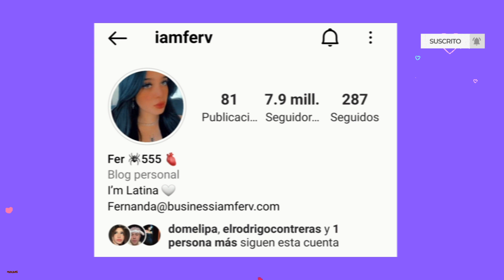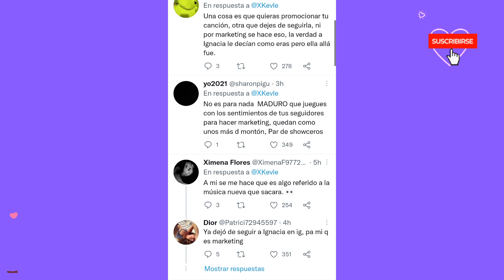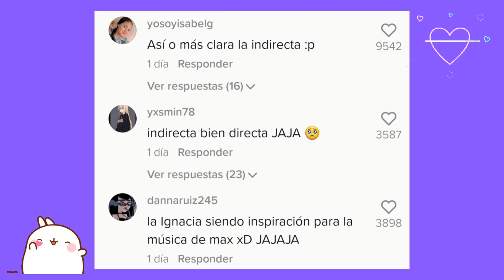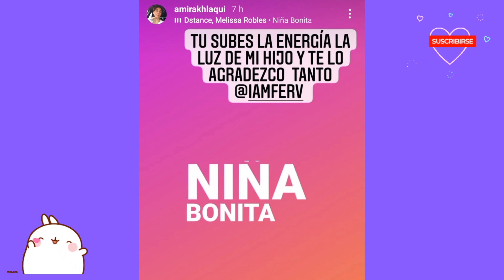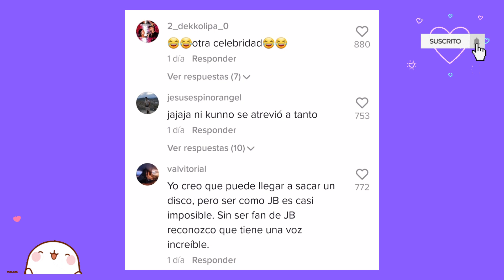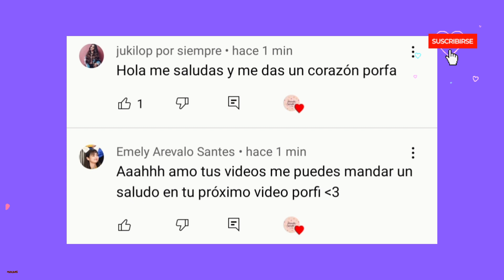Rod vuelve a seguir a Iamferv🌴Kev deja a Ignacia💔Max escribe canción sobre Nacha y Fer💥Nuevo JUSTIN👀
Rod Contreras vuelve a seguir a Iamferv en Instagram y Carol Castro le da me gusta a su foto son seguirla. Vuelve la amistad?

Kevlex deja de seguir a Ignacia Antonia y anuncia en Twitter que está soltero nuevamente. Muchos aseguran que es promoción para su nueva canción.

Max Valenzuela da un adelanto de su nueva canción en la cuál habla sobre la persona que lo dejó y su nueva mujer, indirecta a Ignacia Antonia y dedicación a Iamferv?

La mamá de Max Valenzuela apoya y dice cuanto quiere a Iamferv.

Iamferv comparte un adelanto de su nueva canción.

Rod Contreras sobre su futuro en la música: Vi a Rauw Alejandro y dije yo puedo estar ahí; en diez años me veo como Justin Bieber.

Augusto Gimenez regresa a Los Angeles con Nicolle Figueroa y anuncia su regreso a YouTube.